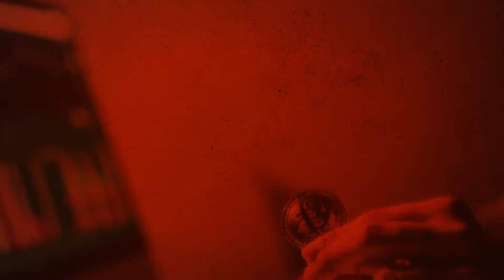สายลับจับทองคำ 𝗚𝗢𝗟𝗗 𝗗𝗘𝗧𝗘𝗖𝗧𝗜𝗩𝗘 I สรุปแนวโน้มทองคำประจำสัปดาห์ 1-5 ส.ค. 2565 I อ.เติ้ง หมอดู ทองคำ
รายการสายลับจับทองคำ GOLD DETECTIVE

สรุปแนวโน้มทองคำ
🎯ประเด็นเด่นที่นักเทรดทอง ห้ามพลาด
🏆กรอบทองคำประจำสัปดาห์
🏆จับตาเป้าหมายราคาทองคำ
🏆เเนวโน้มราคาทองคำสัปดาห์นี้
🏆วิธีการรับมือชะตากรรมของชาวเหวควรทำยังไง

✔ สมัครเปิดบัญชีเทรดจริง
✔ โปรโมชัน ฝากครั้งแรก รับเพิ่มอีก 50%